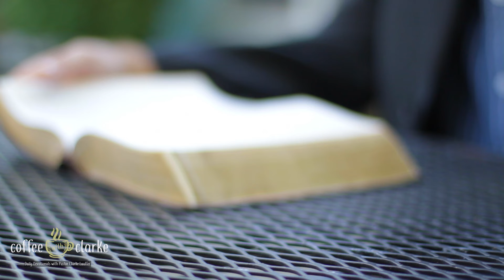Christ Our Peace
Is this episode of Coffee with Clarke, Pastor Clarke discusses how we, as believers and gentiles, have been brought together as one body by the sacrifice of our Lord Jesus Christ. So, grab a cup and join us for this brief daily devotional in Ephesians 2:17-18.